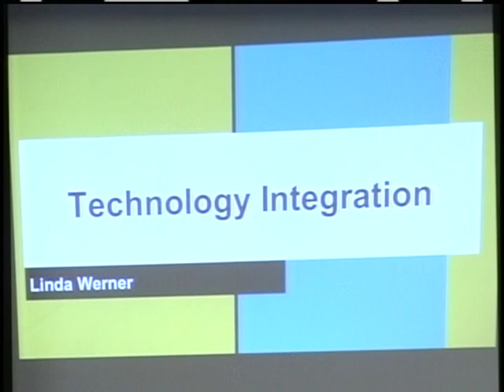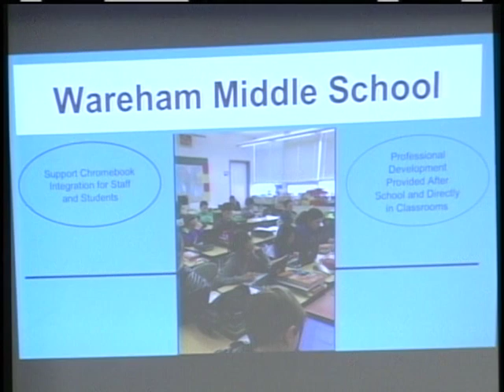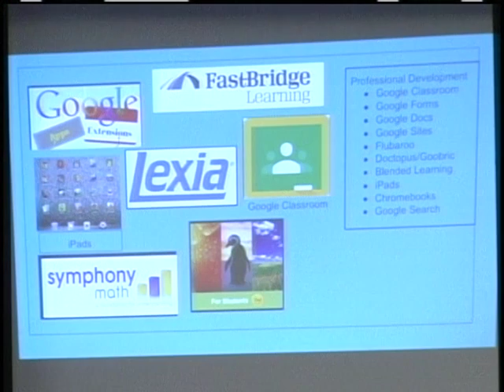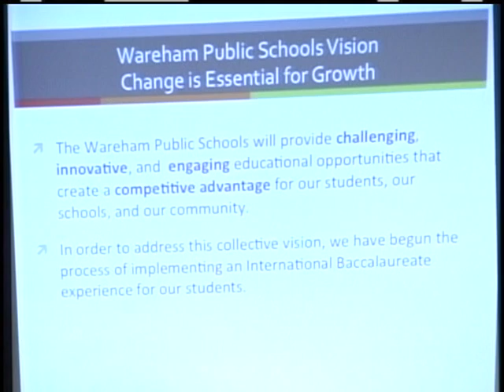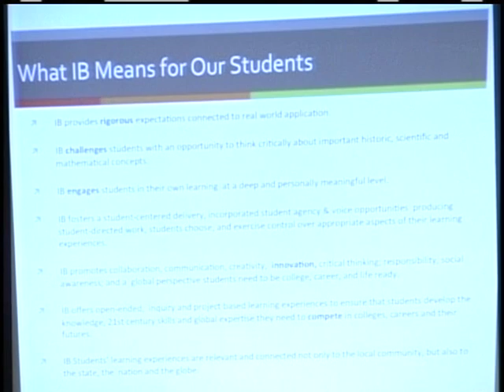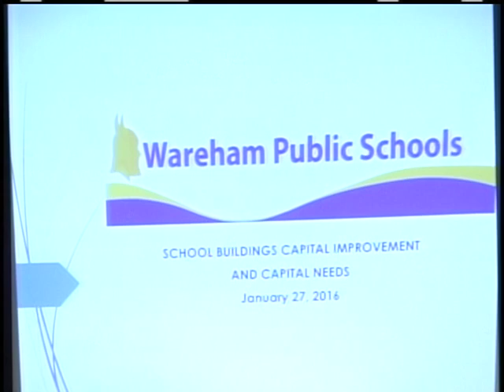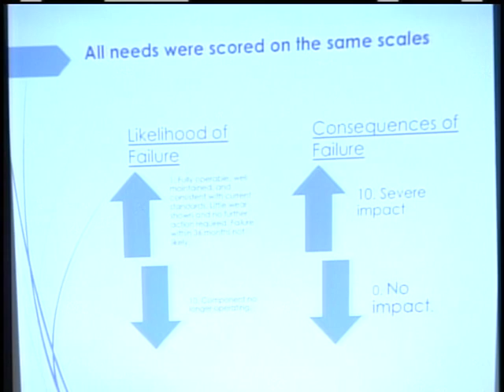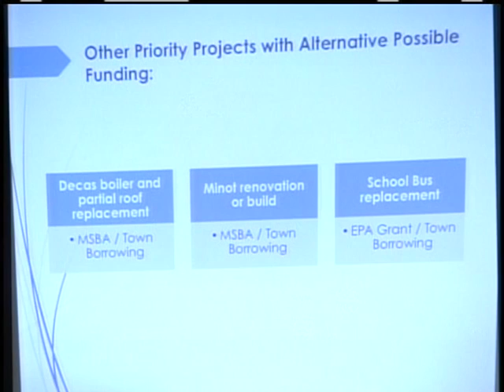Wareham School Committee Meeting 1-27-2016